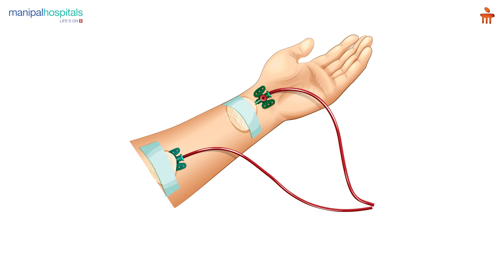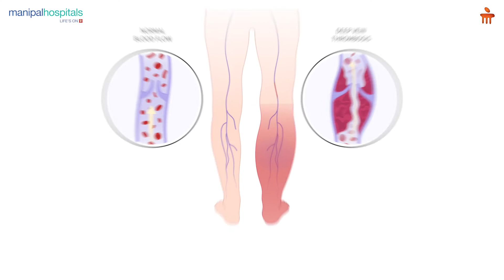Everything About Vascular Surgery | Dr. Rahul Singh R | MHW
Maintaining a healthy vascular system, crucial for overall well-being, is the focus of Vascular Surgery. In this informative video, Dr. Rahul Singh R, Associate Consultant in Vascular Surgery at Manipal Hospital Whitefield, dives deep into the concept of Vascular Wellness and how Vascular Surgery plays a key role in achieving it.

Dr. Singh sheds light on various vascular conditions, including:

Peripheral Artery Disease (PAD): Learn about the warning signs like discoloration of toes, legs, and fingers.
Varicose Veins: Discover treatment options for these common, often bothersome veins.
Deep Vein Thrombosis (DVT): Understand the importance of managing DVT and preventing complications.
AV Fistulas for Chronic Kidney Disease: Dr. Singh explains how vascular surgery helps patients with chronic kidney disease access life-saving dialysis treatment.
Beyond the Scalpel: Embracing Minimally Invasive Endovascular Techniques

The video also explores the use of advanced technologies for both traditional open surgery and Endovascular treatments. These minimally invasive procedures offer faster recovery times and potentially less scarring.

Watch the video to learn more about:

0:00 - Dr. Rahul Singh R Introduction
0:13 - About Vascular Wellbeing
0:27 - Vascular Surgery Expertise
0:29 - Peripheral Artery Disease (PAD)
0:46 - Chronic Kidney Disease
0:58 - Varicose Veins Treatment
1:27 - Manipal Hospital Whitefield Technology & Facilities